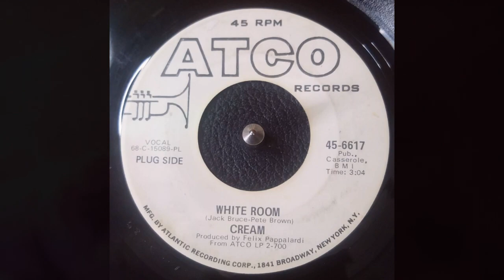Cream - White Room (Promo 45 in Mono)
Original Promo 45 in Mono

1968 ATCO Records

Recorded using an Audio-Technica AT-LP140XP-BK record player, Ortofon Mono Cartridge, Rega Fono MM MK III Moving Magnet Phono Pre-Amp,
into an h6 at 24bit/96k